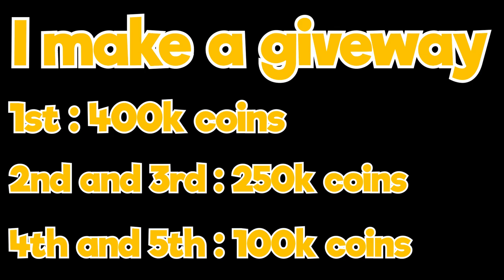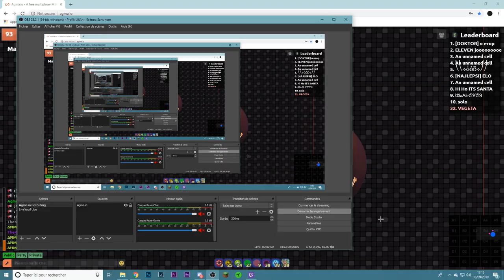POWER VEGETA! | AGMA.IO *GIVEAWAY*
🖱️► My Mouse : 𝓡𝓪𝔃𝓮𝓻 𝓜𝓪𝓶𝓫𝓪 𝓣𝓸𝓾𝓻𝓷𝓪𝓶𝓮𝓷𝓽 𝓔𝓭𝓲𝓽𝓲𝓸𝓷
⌨️► My KeyBoard : 𝓡𝓪𝔃𝓮𝓻 𝓗𝓾𝓷𝓽𝓼𝓶𝓪𝓷
🎧► My HeadSet : 𝓡𝓪𝔃𝓮𝓻 𝓝𝓪𝓻𝓲